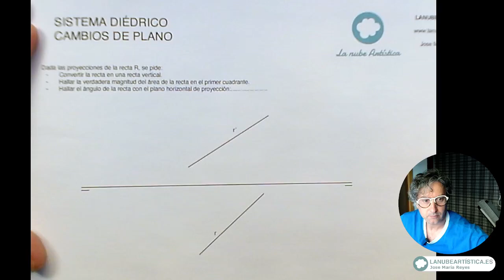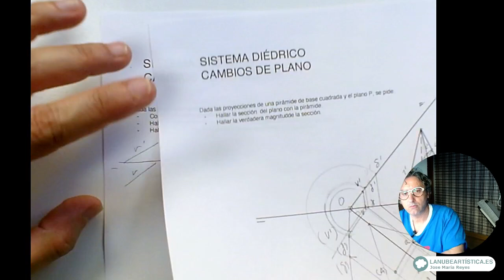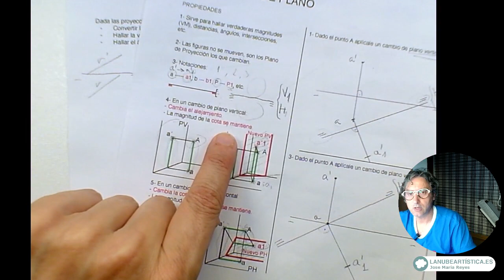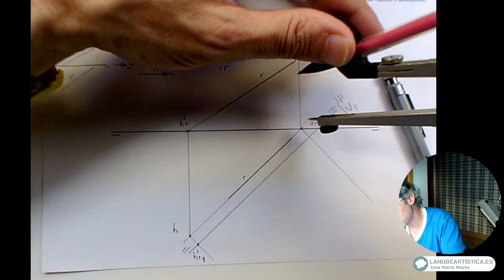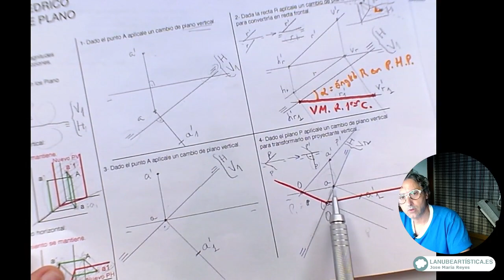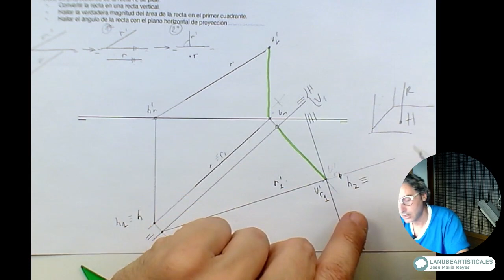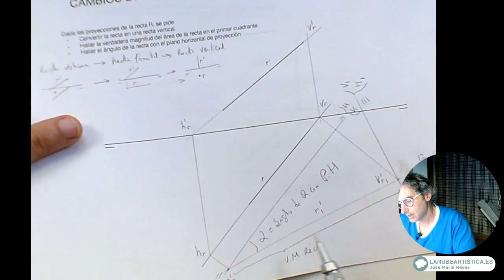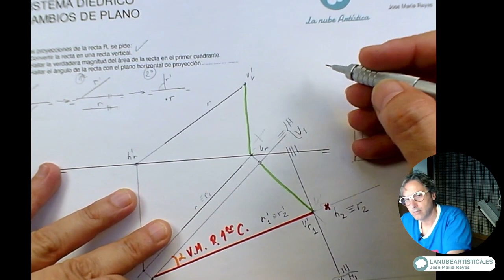Transformar una recta oblicua en vertical mediante cambio de plano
Transformar una recta oblicua en vertical. Hallar la verdadera magnitud de la recta en el primer cuadrante y el ángulo que forma con el plano horizontal.